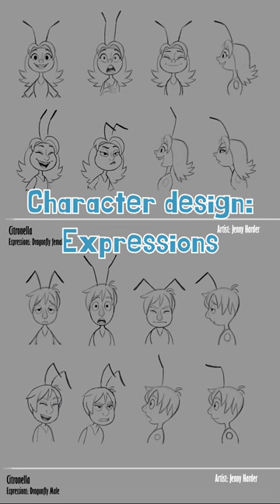BTS: Dragonfly Animation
A little look behind the scenes of animating our film, Bug Therapy! You can check out the short film on our page for the rest of this month! In honor of mental health awareness month, we made our short free on YouTube for the entire month of May. 1 week left!